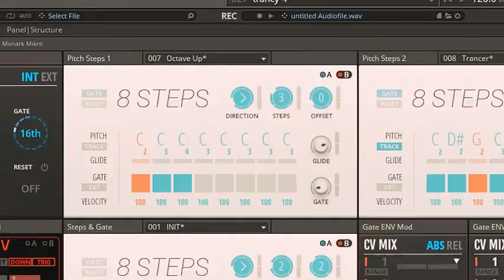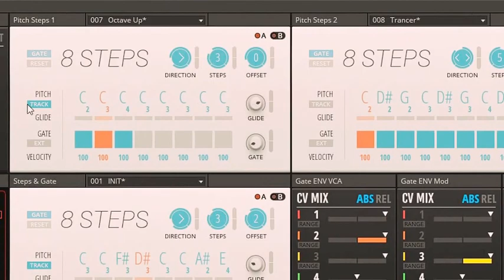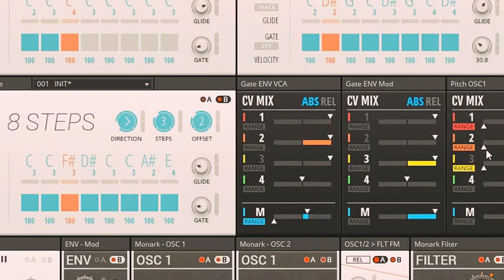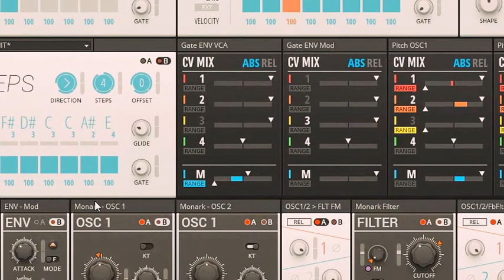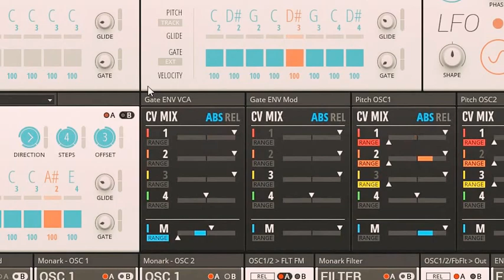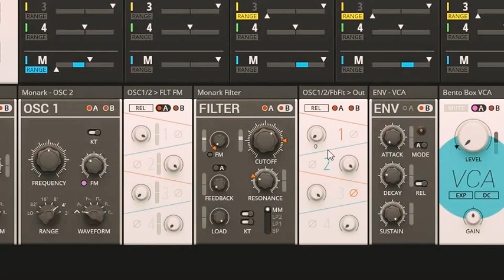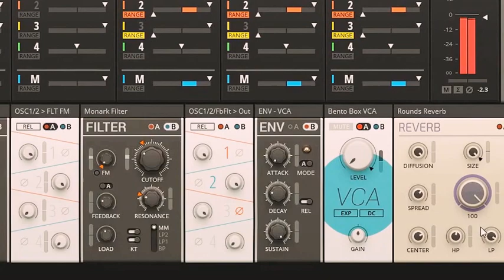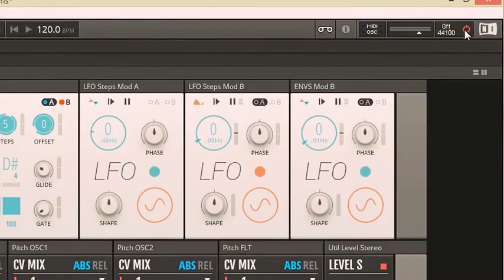reaktorism / 2016-11-15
basically killing time